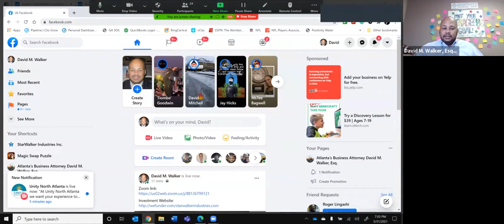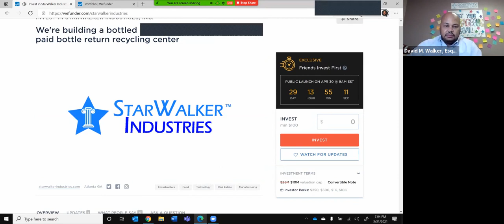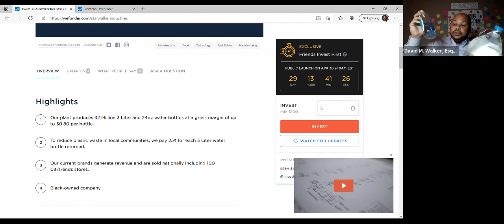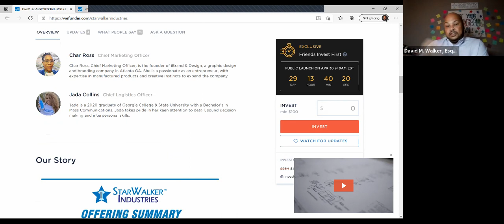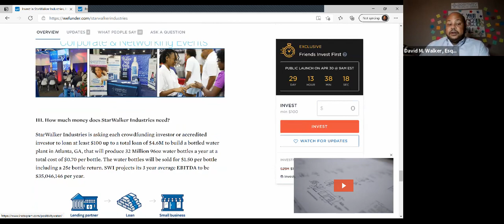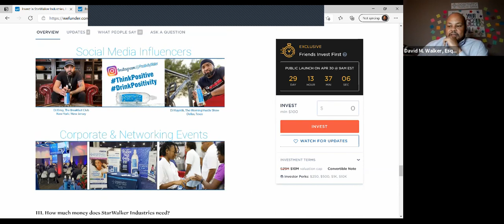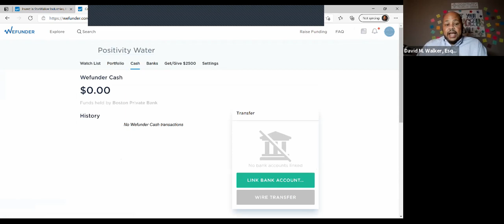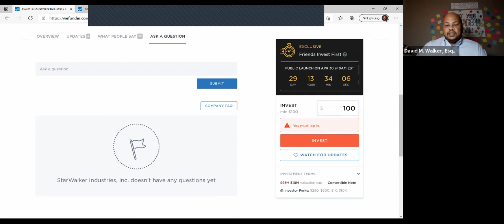Episode #1: Crowdfunding Launch - Family & Friends